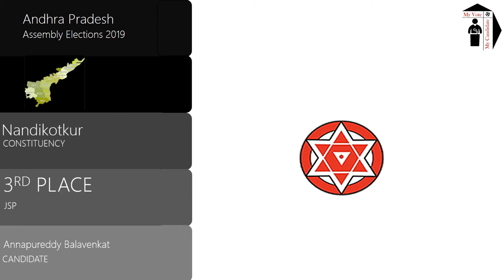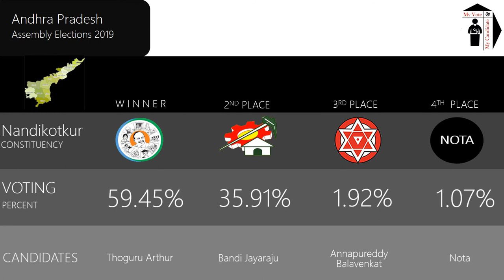Nandikotkur Assembly Constituency